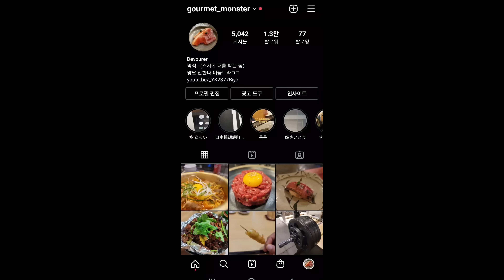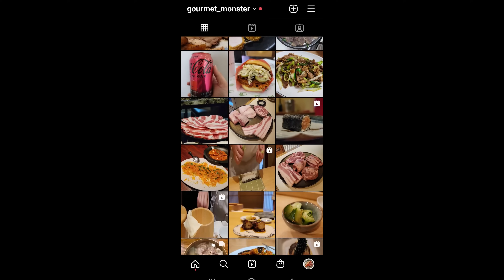월급날보다 기다려지는 오마카세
오후 비행기로 도쿄 가서 저녁으로 스시 한끼먹고
담날 아침 일찍 집에 돌아오는 한이 있더라도
일단 예약 박아놓는 곳
[시마즈]